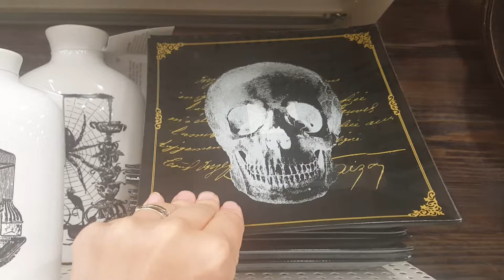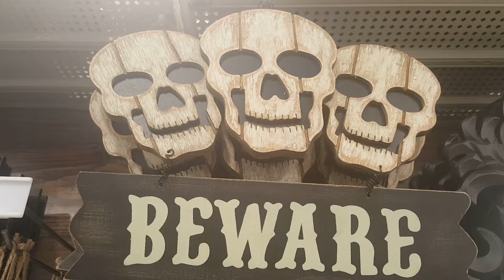Micheals Halloween 2016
More Halloween goodies at Michaels Craft store Sugarland TX 2016